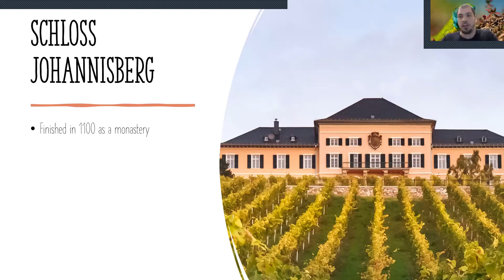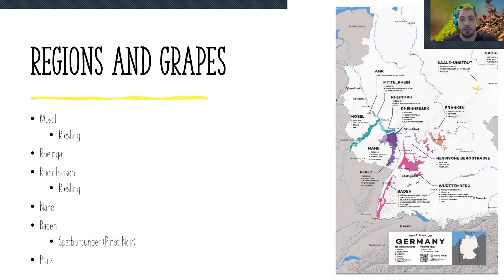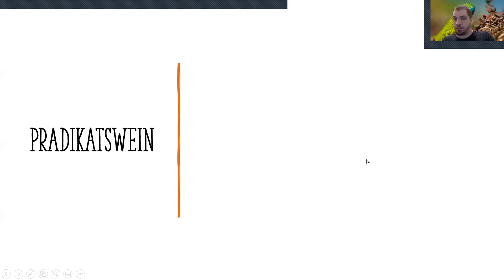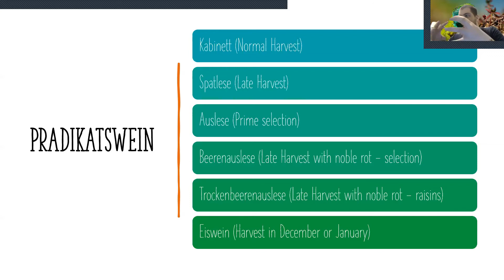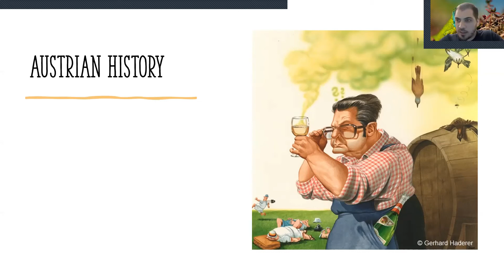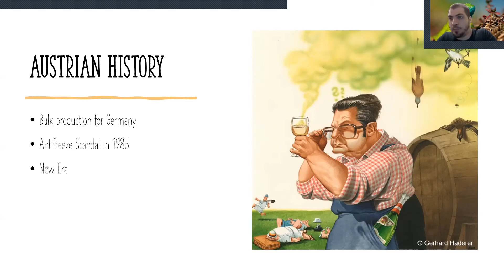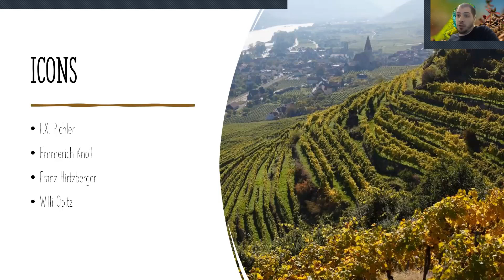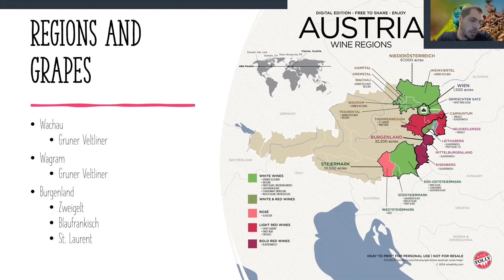Wine Conversations #12 – Germany & Austria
We started with a bit of history on Germany and arguably their most important invention, the "spatlese". We discussed their main regions, some of the most important classifications and finished off with some iconic producers. Next we tackled Austria and their infamous scandal and their resurgance. We spent some extra time on Wachau and talked about the icons.